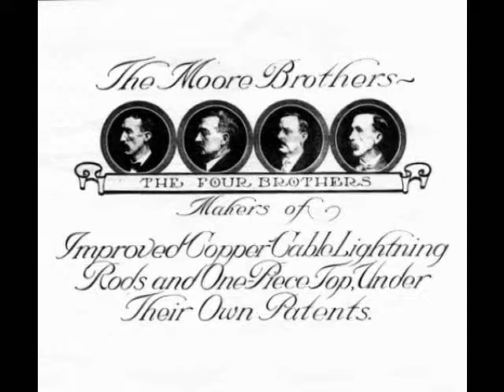What Goes Around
The Moore Brothers had it right a long, long time ago.